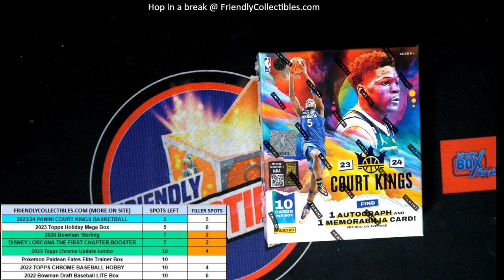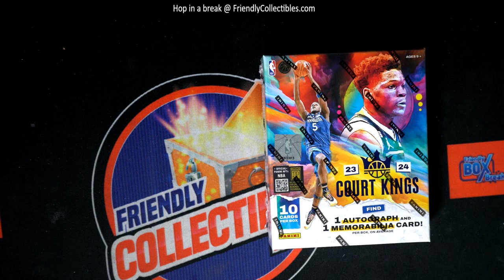2020 BOWMAN STERLING BASEBALL FILLER B RACE ID 20BOWSTERL942